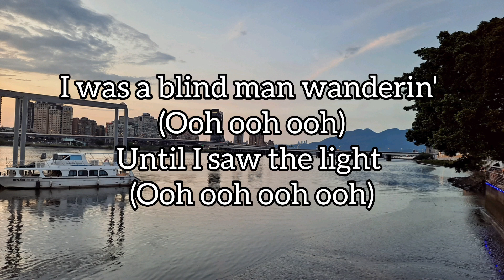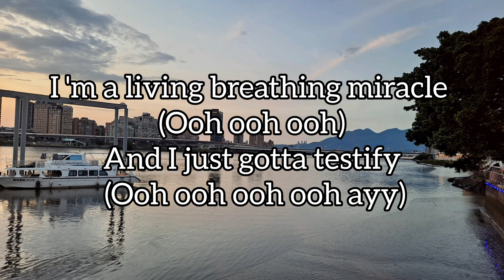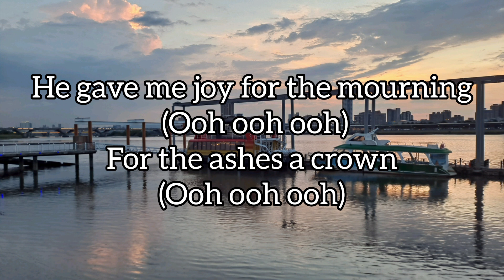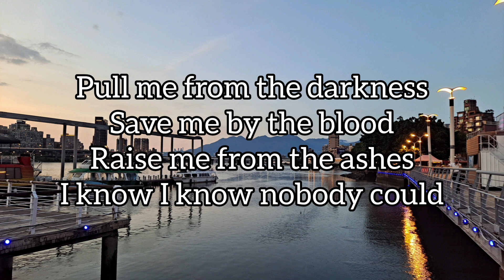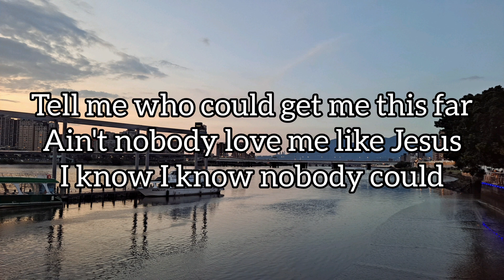AIN'T NOBODY LYRICS - CODY CARNES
Cody Carnes